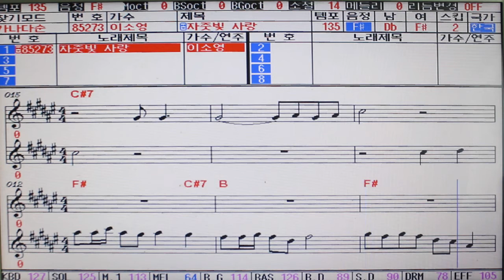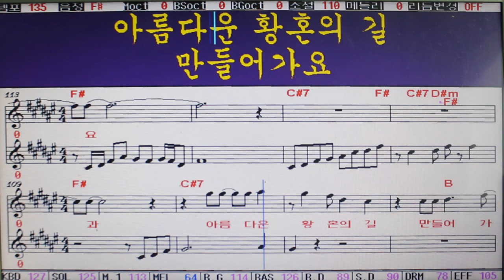영상 악보) 늦게 핀 꽃 (작사 한동한,작곡 강정숙,노래 이소영) 2020.03.05 발매